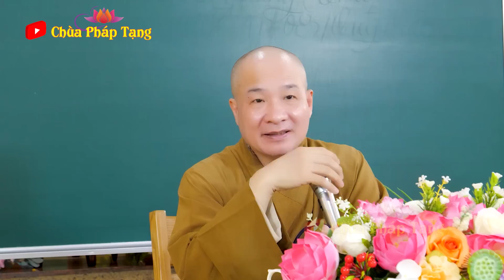Vì sao ta cần tu Thiền ? bài pháp KHAI MỞ TẤT CẢ SỰ TUYỆT ĐẸP CỦA THIỀN ĐỊNH - Thầy Thích Trí Huệ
Vì sao ta cần tu Thiền ? bài pháp KHAI MỞ TẤT CẢ  SỰ TUYỆT ĐẸP CỦA THIỀN ĐỊNH - Thầy Thích Trí Huệ - Vi diệu pháp 14 phần 1 (VDP 14 P1)
Chùa Pháp Tạng là kênh Youtube đăng tải các video giảng pháp của Thượng tọa Thích Trí Huệ với mong muốn lan tỏa Phật pháp đến tất cả mọi người, cũng như các video về Mẹo chữa bệnh, các bài thuốc dân gian trị bệnh sử dụng cây cỏ xung quanh ta với mong muốn mang đến cho quý vị một "Thân an, Tâm khỏe" trong cuộc đời này.

🙏 Chúc Quý Phật Tử Luôn An Lạc Hạnh Phúc và Thành Công Trên Con Đường Tu Học Phật Pháp. Nam Mô A Di Đà Phật !

ĐT VĂN PHÒNG CHÙA PHÁP TẠNG: 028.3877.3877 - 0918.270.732
( Lưu ý: Chùa Pháp Tạng KHÔNG SẢN XUẤT THUỐC BÁN, cũng như KHÔNG ĐĂNG QUẢNG CÁO BÁN THUỐC TRÊN FACEBOOK, các trang đăng bán thuốc LẤY TÊN CHÙA và HÌNH ẢNH, VIDEO của thầy Thích Trí Huệ đều là GIẢ MẠO
© Tất cả video thuộc kênh của chùa Pháp Tạng đã được đăng ký bản quyền với Youtube. Vui lòng không sao chép, re-upload dưới mọi hình thức.